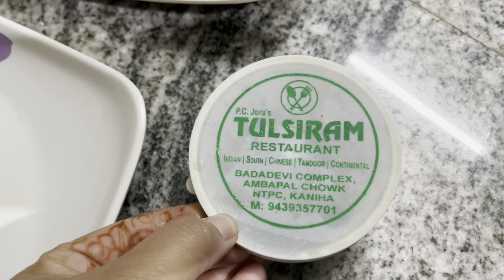Family ମସ୍ତି / ଭାଇ ଖାଇକି ଗଳିପlରିଲାନି 😂 / ଆଜି ଦିନ ସାରା ଆମେ ମଜା କଲୁ 😛 @mrandmrsbehera#vlog14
ଭିଡିଓ ଭଲ ଲାଗିଲେ ଭଲପାଇବା ଦେବେ

ଧନ୍ୟବାଦ 🙏🙏